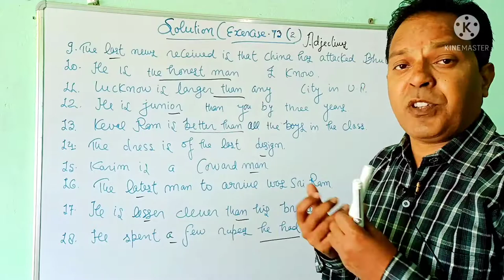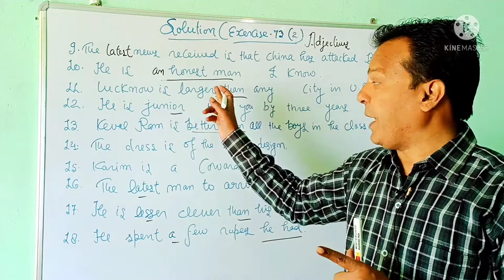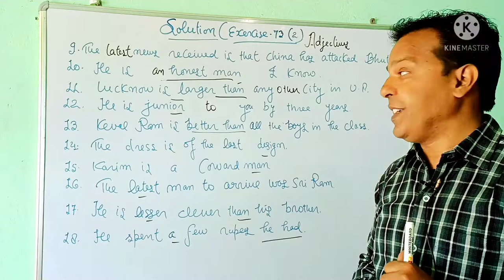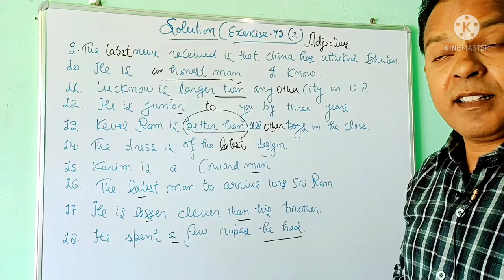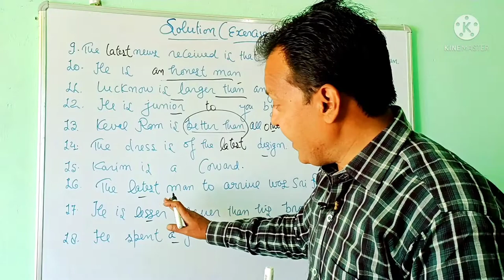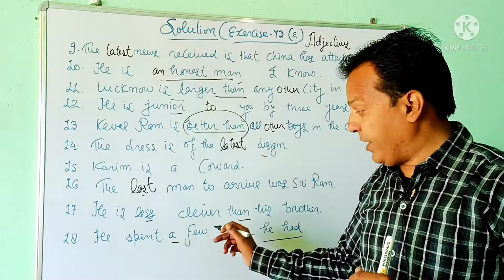Solution of Typical/UPTET/CTET/Super Tet/Upboard/NCERT/CBSE Board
Hello friends,
I have tried to give you solution of exercise no.73 part 2of Typical, Syntax.
I have tried to give you solution with rules.